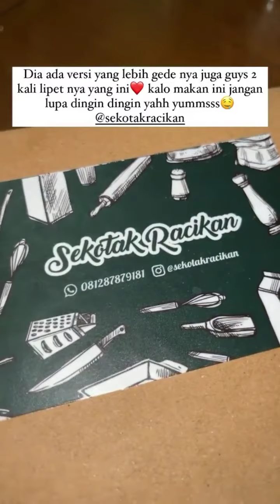PAPA COBAIN MAKAN ENAK